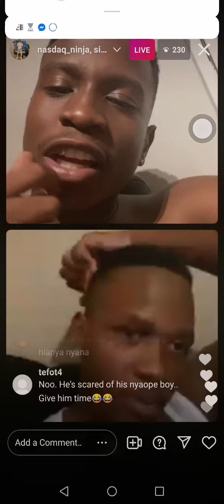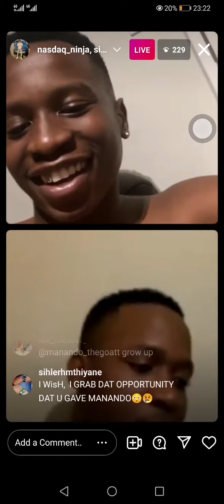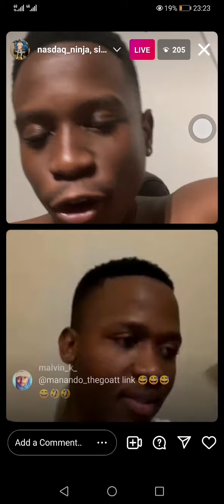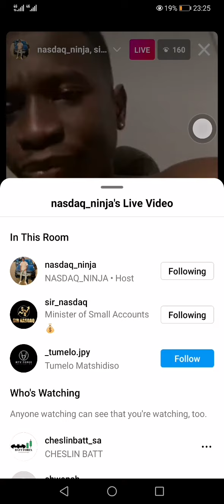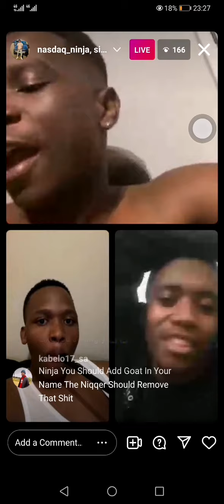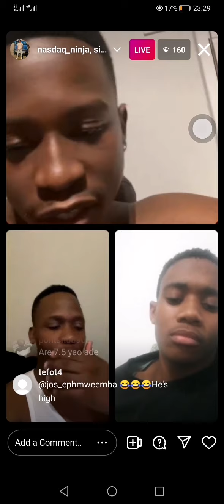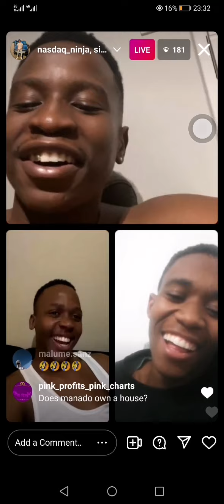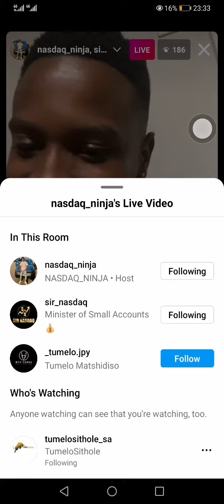Nasdaq ninja advices manando the goat to go for nyaope rehab and change his surrounding